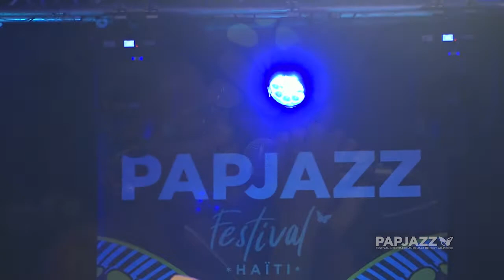Day 8 at PAPJAZZ 2021 - Alex Jacquemin, Kreyol Jazz Project, James Martin Band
Closing night of PAPJAZZ 2021 (Day 8) of PAPJAZZ 2021 at Karibe Hotel (Wingaz stage)

    Alex Jacquemin (France / USA)
    Kreyol Jazz Project (Guadeloupe, Haiti, Reunion island, Martinique)

    James Martin Band (USA).

The Port-au-Prince International Jazz Festival (PAPJAZZ), is a non-profit event, that features an unprecedented cultural assembly to a local and international audiences.

The PAPJAZZ is :
8  days of music
Jazz from all over the world
42 concerts (29 free concerts)
12 venues
8 after-hours
18 artists from Haiti and the diaspora
16 guest countries
15 free workshops, masterclasses and/or conferences
Over 20,000 festival goers